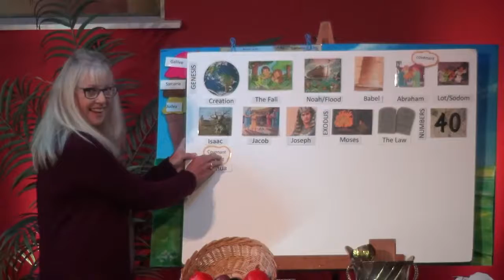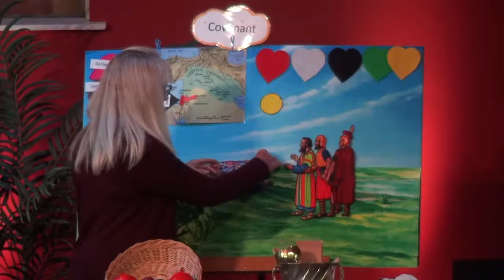Kid's Story 3-15: Conquering Southern Canaan